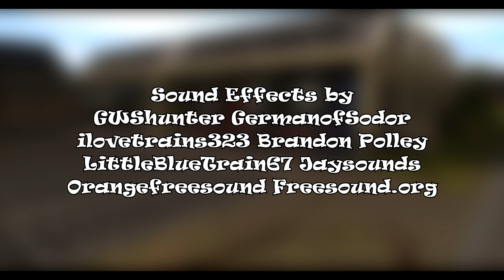Gordon The High Speed Engine - Smokescreen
The Railway Series Book 31, Gordon The High Speed Engine.

Story 2, Smokescreen.